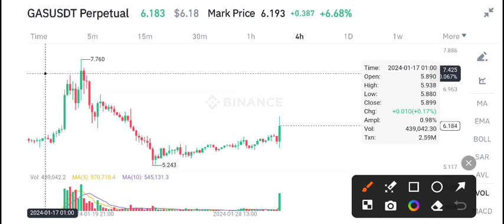GAS Price Prediction! Gas coin Latest News Today